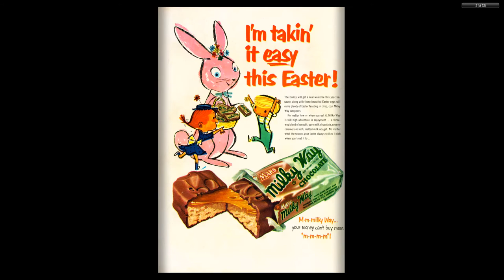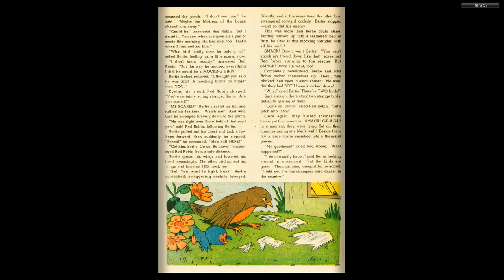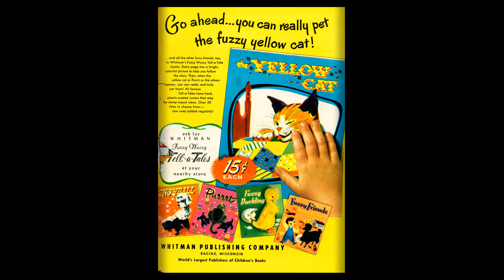Tom And Jerry 105 1953